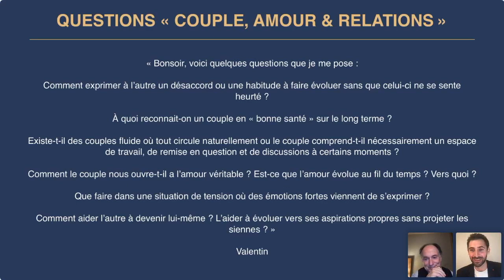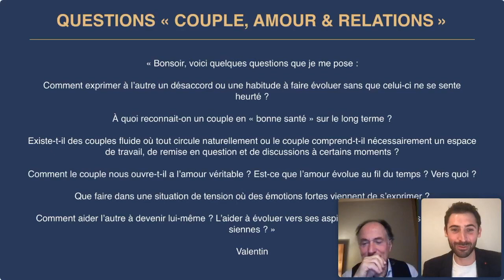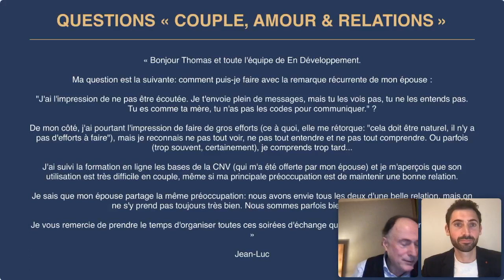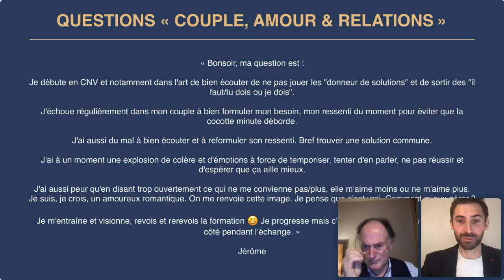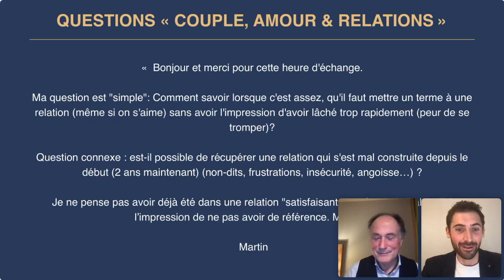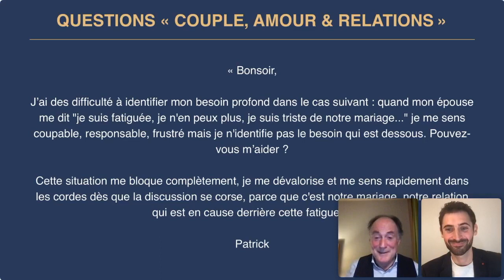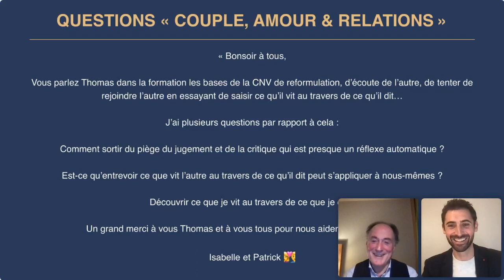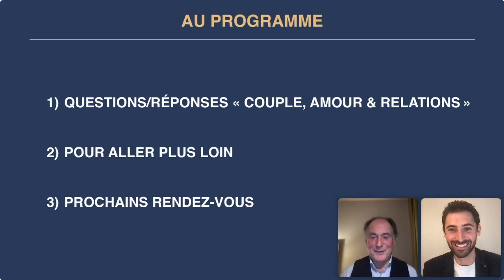Couple, Amour & Relations avec Thomas d'Ansembourg et Gabin Bellet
Soirée d'échange dans le cadre de la formation en ligne "les Bases de la Communication NonViolente©"

Pour aller plus loin retrouvez le séminaire en ligne "Couple, Amour & Relations" avec Thomas d'Ansembourg

0:00 : Introduction et présentation de la soirée
3:34 : Qu'est-ce qu'un couple en "bonne santé" ?
12:47 : Comment communiquer CNV dans le couple ?
21:18 : Les incompréhensions dans le couple
25:59 : Trouver un moment pour échanger
28:26 : Temporiser ou exprimer ?
32:51 : L'intimité dans le couple
37:24 : Mettre un terme à une relation ?
41:43 : Dominant ou dominé dans un couple ?
44:59 : Les remarques dans le couple
50:17 : Comment apprendre à vivre en couple ?
53:53 : Apprendre à s'aimer soi
57:06 : Comprendre ce que l'autre vit derrière ce qu'il dit
1:00:11 : Pour aller plus loin : le séminaire en ligne "Couple, Amour et Relations"
1:07:31 : Nos prochains RDV